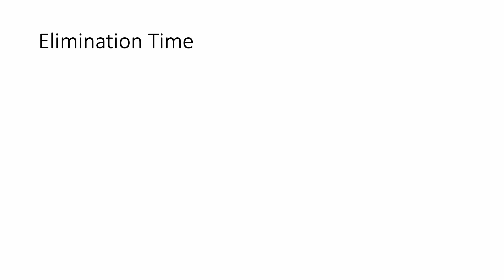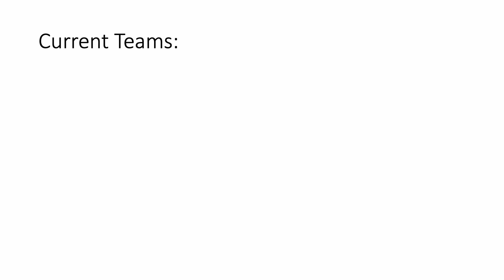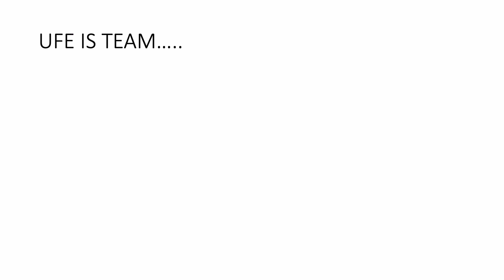BFB VS II VS AIB Rebooted 16